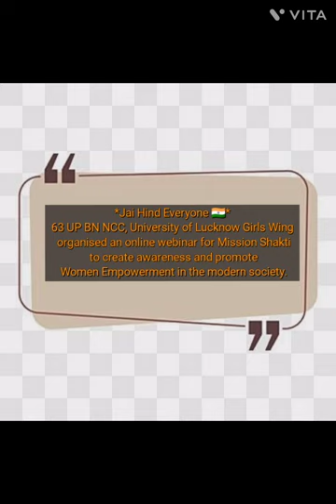Misson Shakti 2023 10 30